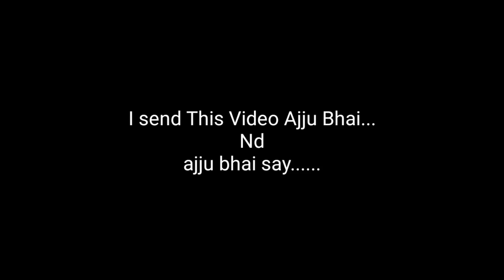Says Prisha OP | 1 Year Old Girl Fan Of Ajju Bhai Voice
@TotalGaming093 FreeFire King...